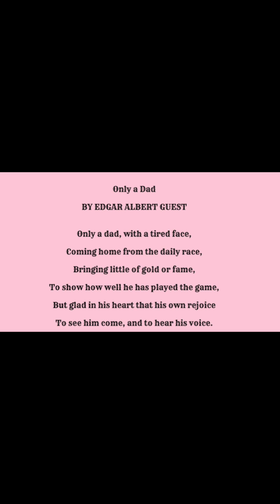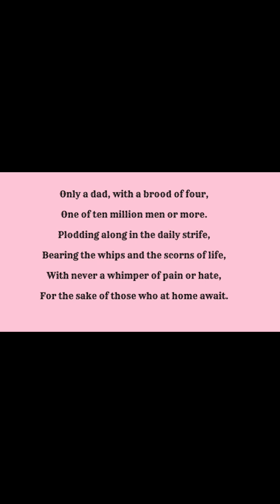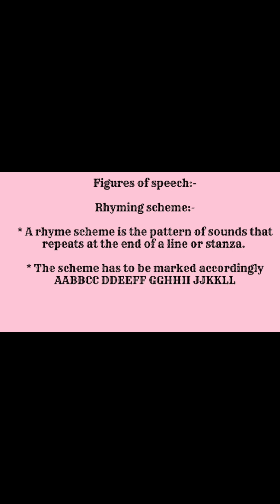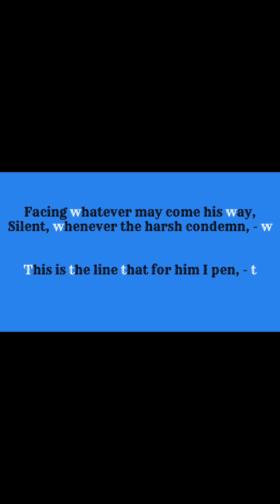8th Standard English - Only a Dad (Parallel Reading) | Poem | Summary in Tamil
Summary :

Source: 8th Standard English book
Picture Source: Google
Video creation: On Canva